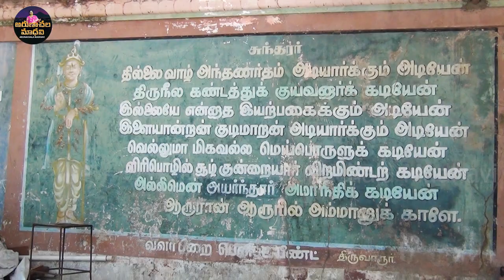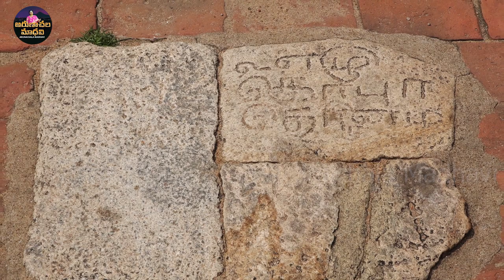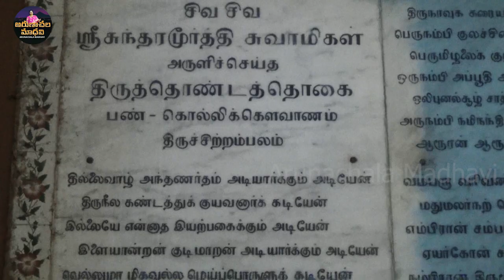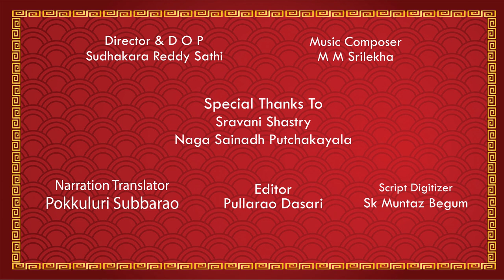SRI SIVANIDHI SIVALAYAALU || Episode 19 II Thiruvarur తిరువారూర్ ఆలయం లో సన్నిధుల విశేషాలు